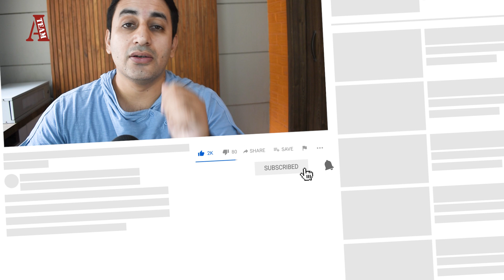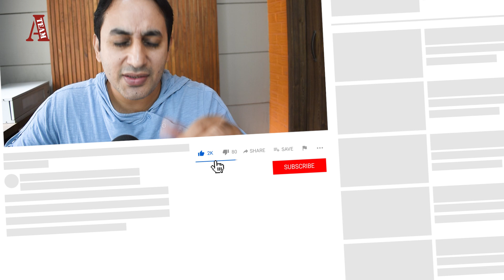Data Analytics Course | Under 50000 | Reality Check | (2023)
Episode 5 : Are Data Analyst courses under 50000 useful?
Is Job placement guarantee real in data analytics courses?
Should we go for Data Analytics small duration courses?

These and many more questions answered in this video.

Data Analytics Series Videos so far

What is the ACCA qualification?
Is ACCA a certificate or degree?
How difficult is ACCA?
Can ACCA be completed in 3 years?
What is the salary of ACCA?
Does ACCA require Math?
Which country is best for ACCA jobs?
Can I take ACCA without a degree?
Is ACCA harder than a degree?
Can I finish ACCA in 2 years?
Is ACCA worth studying?
How many years does ACCA take?
Is ACCA difficult for average students?
Which degree is best with ACCA?
Which is better Masters or ACCA?
What is the total cost of ACCA?
Which accounting is best?
What is the salary of ACCA in London?
How many papers are there in ACCA?
What are the 13 papers of ACCA?
How do I start studying ACCA?

Yours Truly
Indore